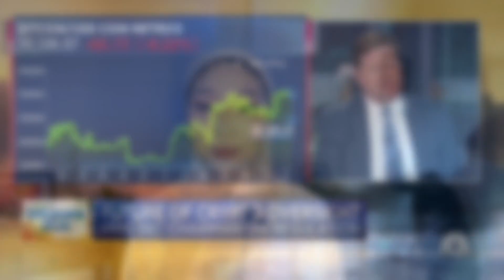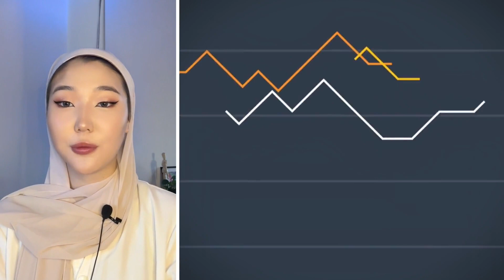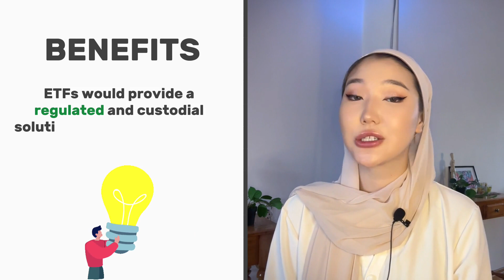🚀Bitcoin ETF Revolution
Former SEC Chair Jay Clayton expressed astonishment at the rapid adoption of Bitcoin by powerful financial institutions in a recent CNBC interview.